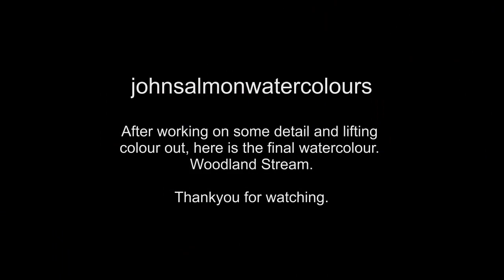Woodland Stream Watercolour Painting Demonstration.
A speeded-up painting demonstration showing how I paint a woodland stream using watercolour. The finished painting is 7 x 5 inches on 140lb Bockingford watercolour paper. to see more of my watercolour work from the last few years.